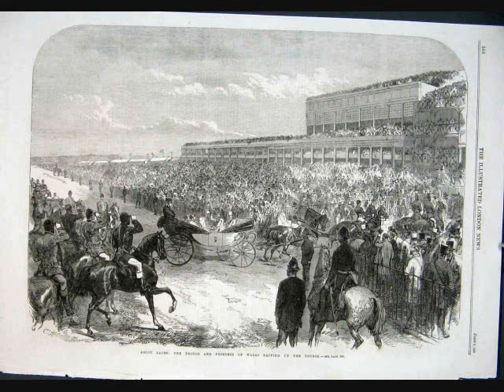Mother Country - Written by John Stewart - Read by Hank Beukema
I wish every one of you could have spent some of the nights I got to see and hear this dear man over thirty years. John Stewart was a treasure and his songs will live forever. My small tribute presented here to one of his greatest songs.

Mother Country
Written by John Stewart
Copyright Great Montana Publishing Co
Music Shenandoah performed by Keith Jarrett
from the album The Melody at Night
Read and created by Hank Beukema

use"for purposes such as criticism, comment, news reporting, teaching,
infringing.Non-profit, educational or personal use tips the balance in favor
infringements intended. This is not for monetary gain***